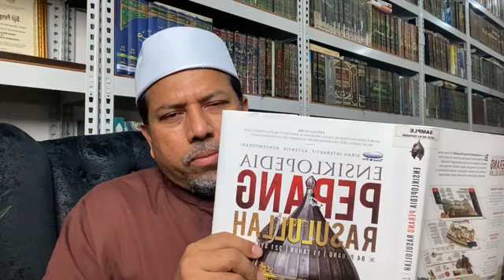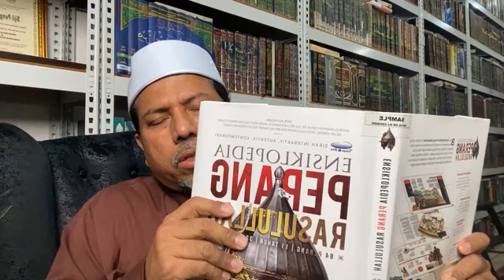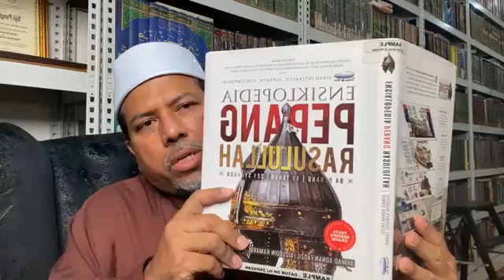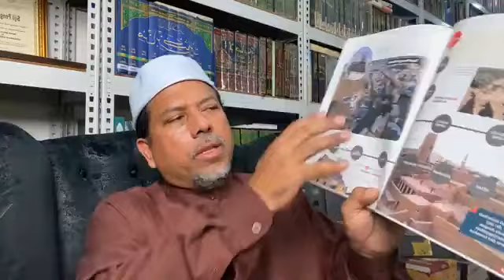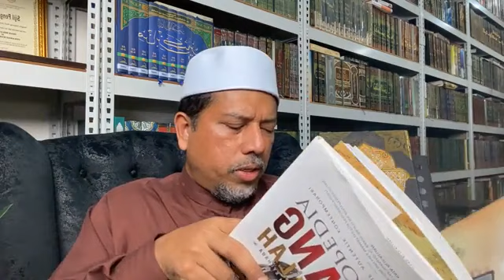Mengenali Madinah - Kuliah - Ustaz Datuk Dr Zahazan Mohamed DPSM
Mengenali Madinah, contohnya lokasi masjid Ijaabah yang Rasulullah SAW. pernah mohon 3 perkara , Allah SWT. cuma memperkenankan 2 sahaja, apakah doa Rasulullah SAW. yang tak diperkenankan itu ?

Juga dengar kisah telaga Usman ra mengambil sempena jasa Usman ra membeli dan mewaqafkan telaga itu untuk Rasulullah SAW. & umat Islam..